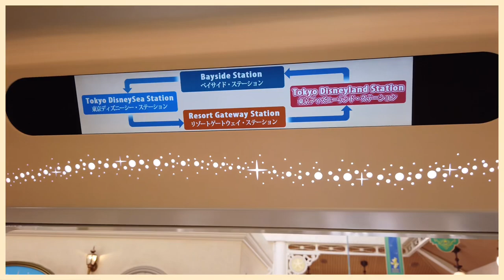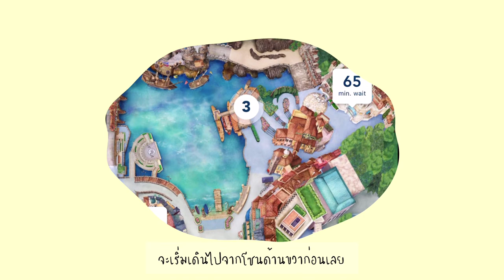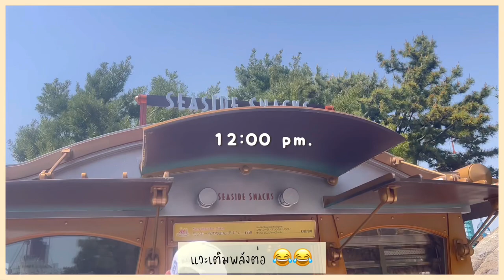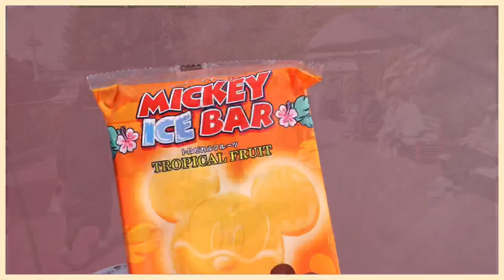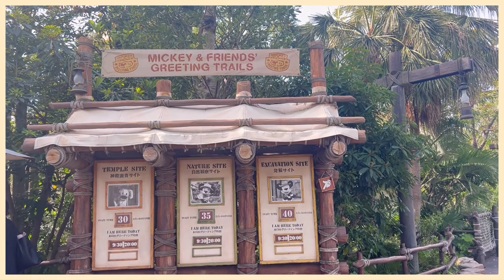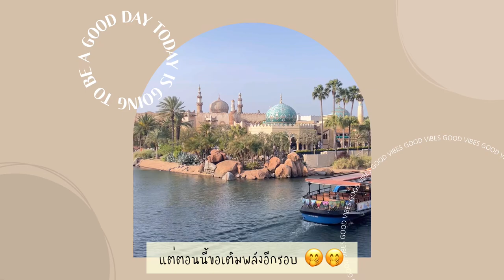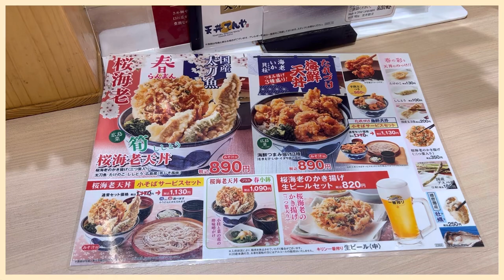Japan Vlog ep.5/6 | Tokyo DisneySea แบบเต็มวัน คุ้มค่าตั๋ว แต่ไม่คุ้มใจ ต้องไปซ้ำแหละ ꕀ .* ✿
สวัสดีค่ะทุกคน ก่อนอื่นต้องขอโทษที่ลงคลิปนี้ห่างจากคลิปที่แล้วหลายสัปดาห์เลย เพราะงานประจำเยอะมากเลยไม่ค่อยมีเวลาตัดต่อค่ะ

คลิปนี้ไปเที่ยว Tokyo DisneySea ด้วยกันนะคะ การพิมพ์ซับอาจจะไม่ละเอียดมาก หากใครมีคำถามหรืออยากแนะนำอะไร สามารถคอมเม้นไว้ได้เลยนะคะ จะนำทุกคำติชม ไปปรับปรุงให้ดีขึ้นค่า 😊😊

ขอบคุณที่ติดตามช่องเล็กๆ ของเรานะคะ ช่องเล็กๆ แต่ความตั้งใจยิ่งใหญ่มากเลยค่ะ เพราะเราทำทุกอย่างเองหมดเลย เวลางานประจำเยอะเลยทิ้งช่วงนานไปหน่อย ต้องขอโทษอีกรอบนะคะ 😊😊